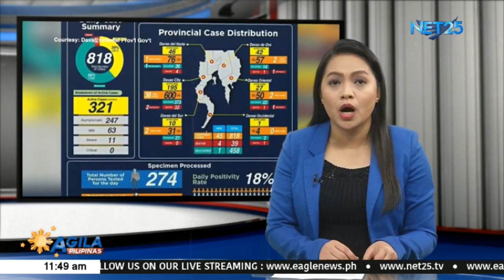Mga LSI at ROF sa Zamboanga City, overstaying na raw